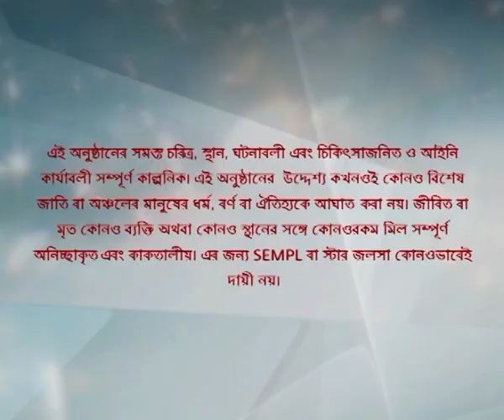Full Episode | সখী | Episode 59 | Part B